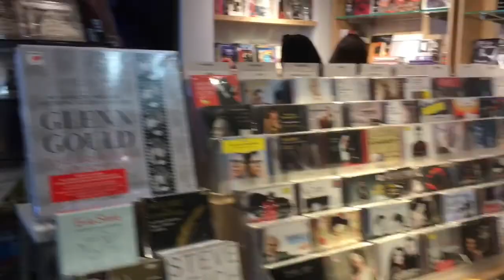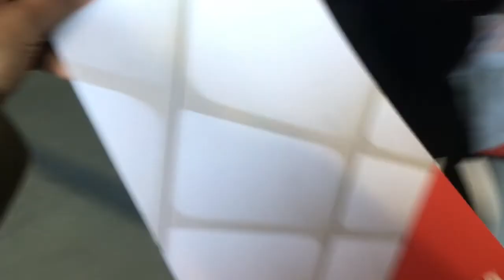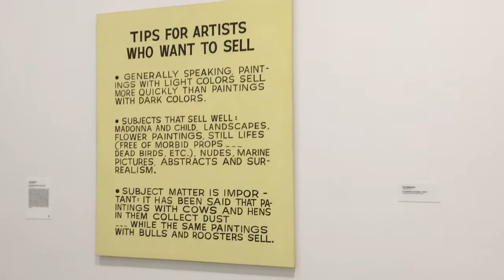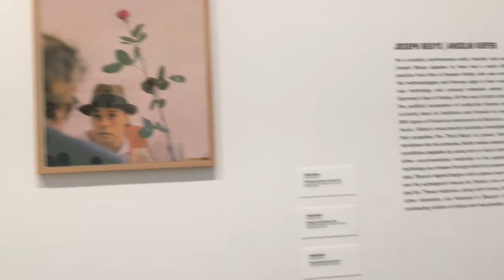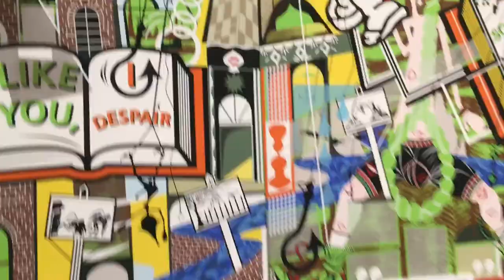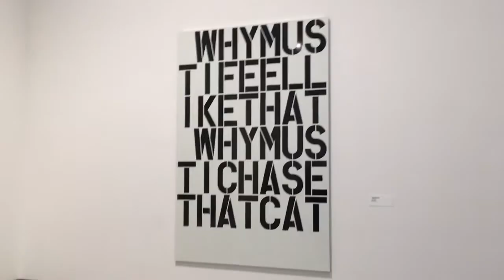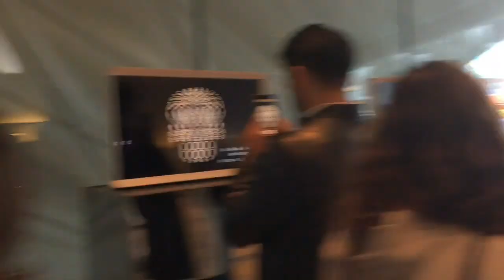The Broad And Walt Disney Concert Hall Tour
Hey guys!
So I finally went to the Walt Disney Concert Hall and the broad museum for the first time the other day and wanted to share what I saw with all of you. I specially liked the fact that I could visit both of these two buildings at one day since they are right by each other. I love going to museums and after coming from the Broad I was inspired to make a few things inspired from what I saw over there.

Xoxo,
Bristy